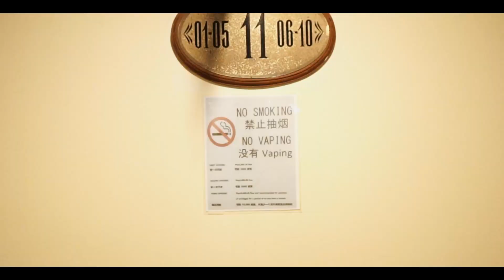Lemuel & Ericka | Same Day Edit ❤️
"You are the melody to my heart's song, the rhythm to my soul's dance, and the lyrics to my life's story."